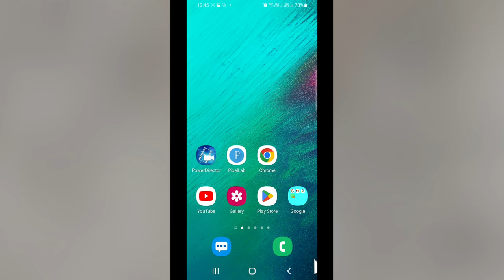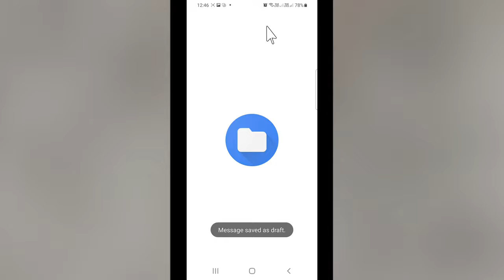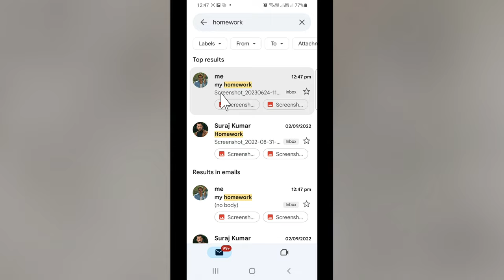Gmail Par Photo Kaise Dalen | Gmail Me Photo Kaise Save Kare Hamesha Ke Liye